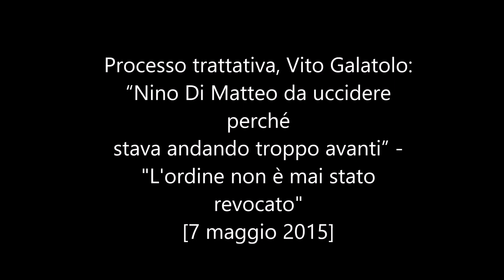Trattativa, Galatolo: “Nino Di Matteo da uccidere perché stava andando troppo avanti” [2'parte]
7 maggio 2015 - Trattativa, Galatolo: “Nino Di Matteo da uccidere perché stava andando troppo avanti” [2'parte]

Il pentito spiega i contenuti delle lettere del boss trapanese Matteo Messina Denaro
“Di Matteo si doveva fermare perché stava andando tropo avanti. Questo lo spiega Messina Denaro nella seconda lettera, del dicembre 2012, alla presenza mia, di Biondino, di D'Ambrogio e di Vincenzo Graziano. Quest'ultimo faceva le mie veci quando io ero assente”. A dirlo in aula al processo trattativa Stato-mafia è Vito Galatolo. L'ex boss dell'Acquasanta sta spiegando le modalità con cui il boss di Castelvetrano, Matteo Messina Denaro, ha chiesto ai palermitani la preparazione di un attentato nei confronti del pm Nino Di Matteo. Galatolo ha poi aggiunto: “La prima lettera me la porta Biondino, e c'era anche Graziano e iniziava così: 'caro fratello, spero che tu stia bene'. Messina Denaro voleva indicarmi come capomandamento di Resuttana e Biondino per quello di San Lorenzo. Lì si accenna all'attentato, chiedendo la disponibilità dei mandamenti ad eseguirlo, ma non si spiegano i motivi. La prima lettera scritta in corsivo e la seconda lettera in stampatello. Nella seconda invece si spiegano i motivi dell'attentato, poi la strappammo subito. Dell'attentato, mi disse Biondino, non dovevamo parlare a nessuno perché ci avrebbero ammazzato pure i bambini”.
Dell'attentato a Di Matteo si parlò poi anche nella seconda lettera. “Qui si spiegò il motivo e c'era il riferimento ai processi. Si doveva dare un segnale che la mafia era sempre pronta a reagire allo Stato – ha detto Galatolo – anche qui si parlava in maniera affettuosa. Oltre all'attentato a Di Matteo si parlava di eliminare anche i due pentiti, “Manuzza”, Nino Giuffré, e Gaspare Spatuzza, Se accettavamo di fare l'attentato avremmo dovuto dire tutto a Mimmo (Biondino) che lui sapeva come organizzare. Biondino nello specifico si doveva occupare dell'esplosivo. C'erano da raccogliere dei soldi anche. Ed ogni mandamento doveva mettere due persone”.

Parlate della mafia. Parlatene alla radio, in televisione, sui giornali. Però parlatene. - Paolo Borsellino